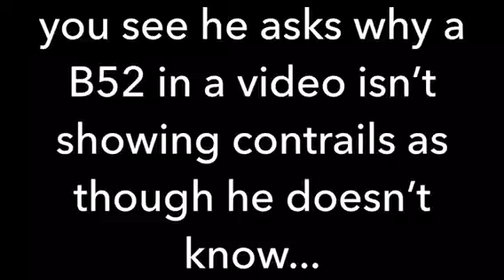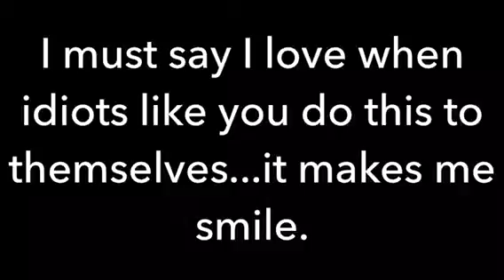good job bill “troll” daley